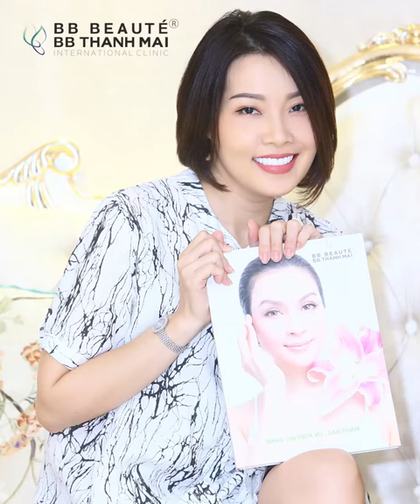Diễn viên Bảo Châu: thần thái tươi trẻ rạng ngời nhờ ANTI GIANG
💬Khi bước sang tuổi trung niên thứ chị em lo lắng không còn là chuyện tuổi tác nữa mà là những dấu hiệu của lão hóa. Cơ mặt chùng nhão, da chảy xệ chính là điều dễ dàng nhận thấy nhất khi chúng ta đang ngày càng thiếu hụt collagen và elastin dưới da.
❓Vậy bí quyết gì để giữ mãi tuổi thanh xuân
👇Cùng xem Diễn viên Bảo Châu chia sẻ trong video này nhé